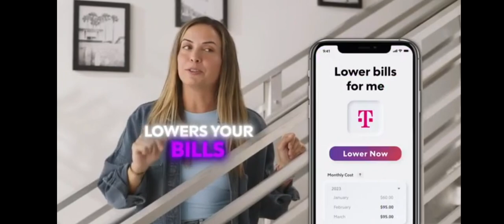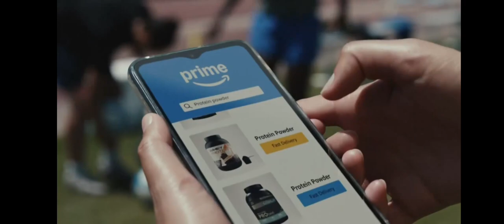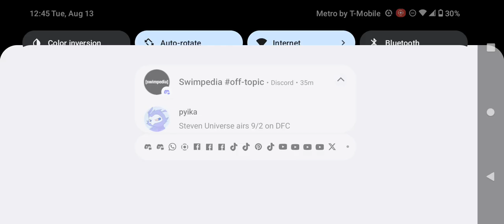Adult Swim Commercial Break Monday August 12 2024 (Part 4)